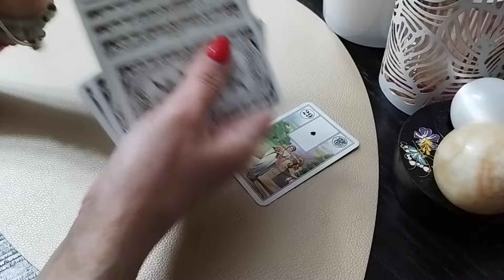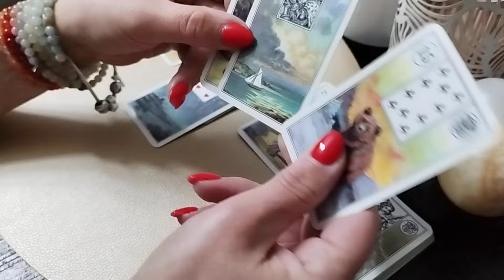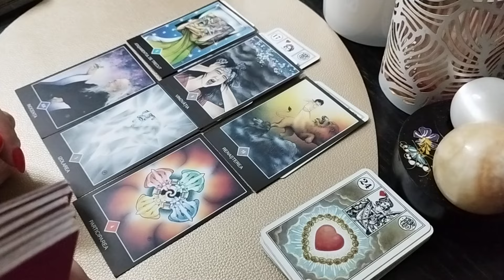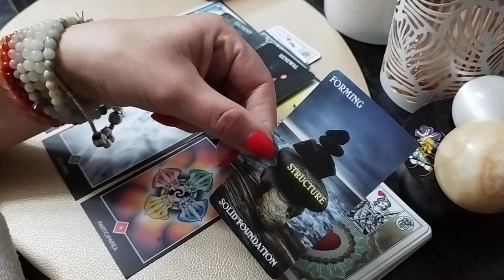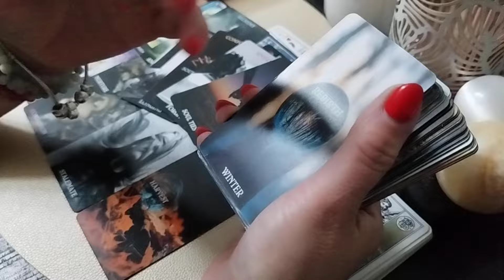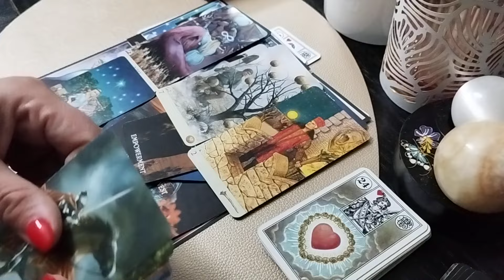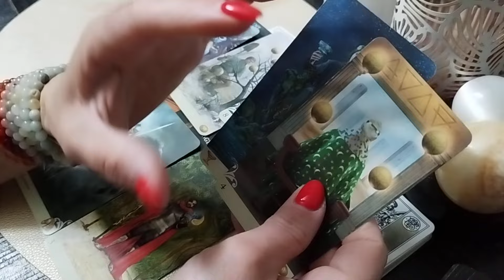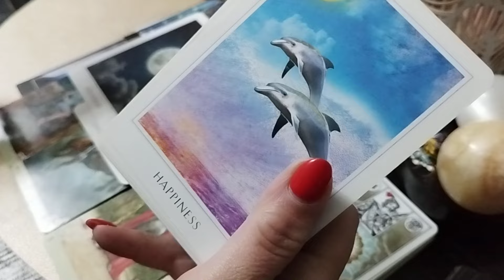AI SUFERIT, AI PLÂNS...😓LA CE SĂ TE AȘTEPȚI ACUM?😳CE VINE CĂTRE TINE?!😉🤩😘💕